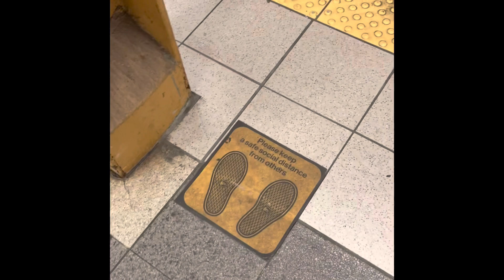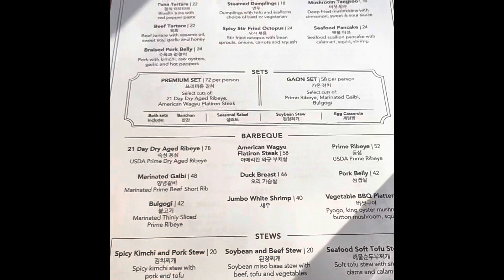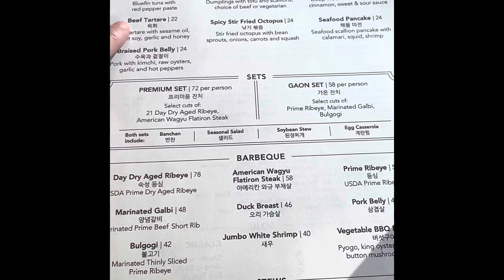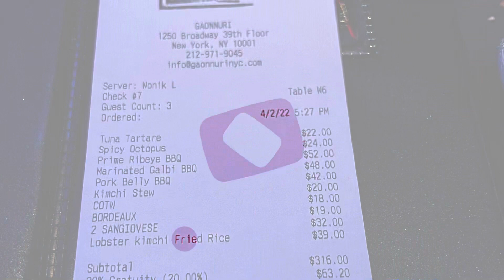What is the Best Korean Fine Dine BBQ in New York? Gaonnuri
koreanfoodlover koreanfood koreantown korean Best Korean BBQ in New York The video talks about how to stay safe in the subway and describes a sumptuous dinner at a high end fine dining Korean BBQ restaurant, Gaonnuri located at a penthouse in Koreantown, New York City